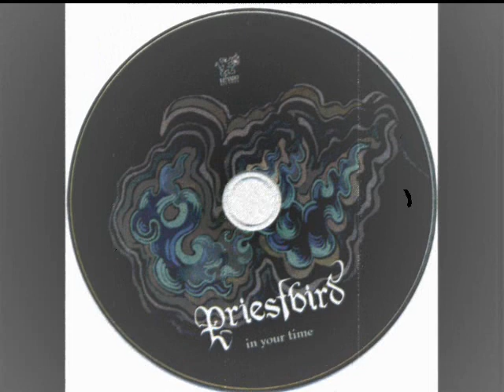Priestbird - Guest Room (HQ)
Priestbird (formerly known as Tarantula A.D.)

Album: In Your Time